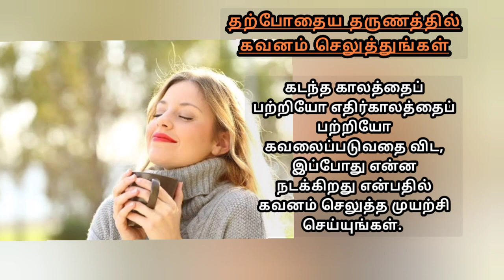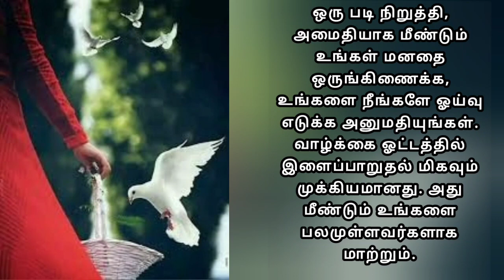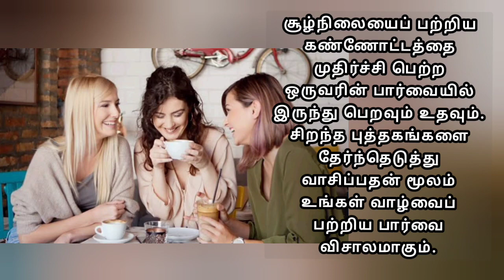How to stay calm in all situations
stay calm in all situations